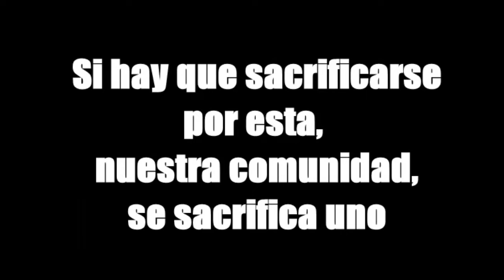PAQUITO EL SACRIFICAO (EL PADRE DE LA CRIATURA)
Nuestro amigo Paquito tiene que "sacrificarse por esta, nuestra comunidad", para inspeccionar las piernas de su vecina e, incluso, un lunarcillo.

Momento destacado de "El padre de la criatura" (Pedro Lazaga, 1972) protagonizada por el gran Paco Martínez Soria.